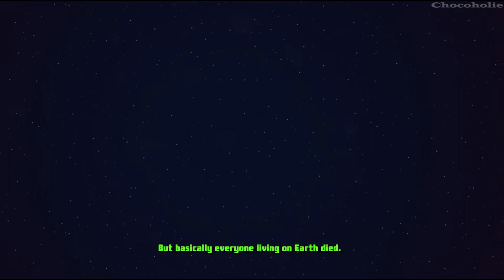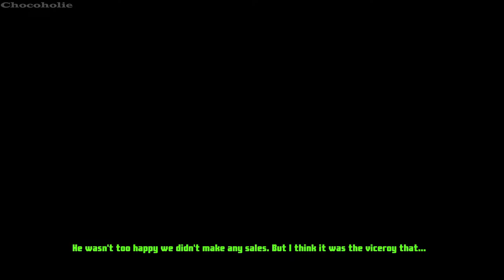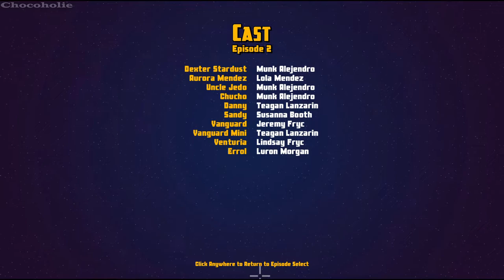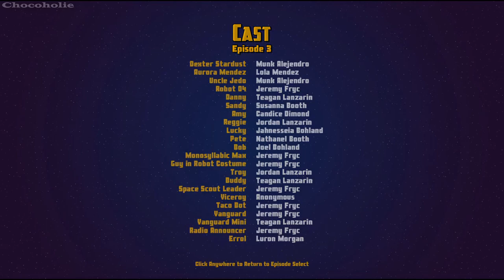Dexter Stardust : Adventures In Outer Space Season 1 Full Gameplay Walkthrough (No Commentary)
*** Info:
A Spacey Classic Point and Click Adventure for All!
Dexter Stardust barely escaped when the Vreesians, inhabitants of the menacing Planet X, sent a fleet of robots to destroy all life on Earth. Now, twenty years later, a mechanical man from the 10th planet seeks to communicate to Dexter a very important message - he is the key to saving both humans and Vreesians. Play the taco-loving Dexter Stardust as he, and his good friend Aurora, go on the greatest adventure of their lives and discover the mystery of the Robot from the Planet X! 🥰677

*** Timestamp:
00:00:00 - Start
00:00:06 - Episode 0: Delivery On Venus
00:14:20 - Episode 1: Robot from the Planet X
01:29:23 - Episode 2: Mega Problema in the Bodega
02:19:24 - Episode 3: Escape From Mars
04:58:12 - Episode 4: Hidden Secrets of the Moon